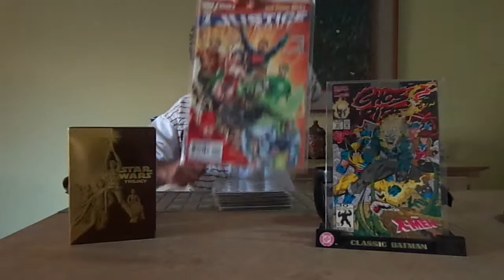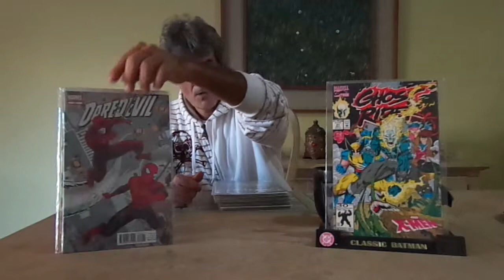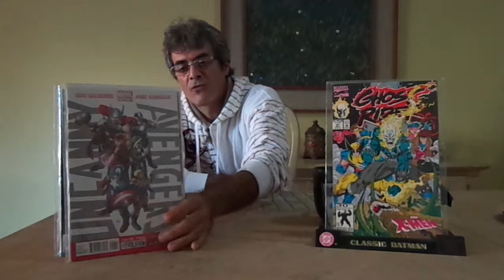Mi intro video en espanol.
En este canal hare las resenas de los comic books en espanol aunque sean en ingles.